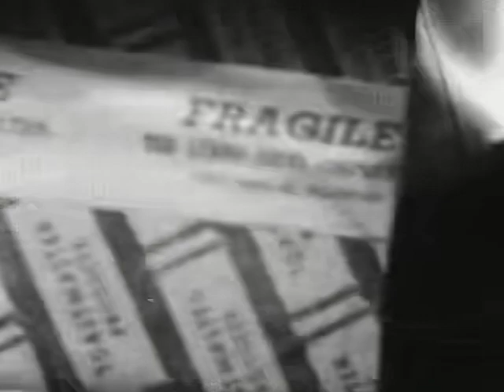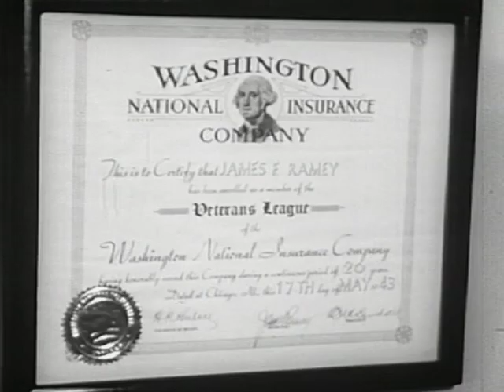Coronet Instructional Films: What Is Business? 1948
Business produces Mother's pen, the bread on the breakfast table, and the pop-up toaster into which the bread goes.

Shotlist
Gives students a view of business in the world around them. Business sets the scene and provides the props. It produces Mother's pen, the bread on the breakfast table, and the pop up toaster into which the bread goes. With familiar objects such as these, students are introduced to the production, distribution, and service phases of business which, motivated by profit, satisfy demand.
Ken Smith notes: "The world we live in is a world of business." This postwar paean for the glories of free enterprise showers much praise on the Trinity of production, distribution and communication, which "have made the world of business TRULY one world." There's no narrative story line in this film, just a general overview, and much impressive talk about how business is "essential to our modern mode of living" and "helps fulfill our desires for a better way of life." As the camera pans down the storefronts of Main Street, the narrator cries, "Just think what it would mean if all this were taken away!" The battle lines of the Cold War couldn't have been drawn more succinctly.